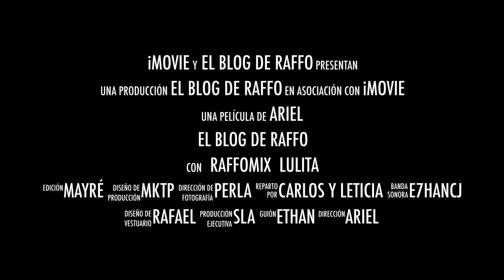El Blog de Raffo en YouTube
¿Qué es el blog dr Raffo?
Es un blog con contenido de lo mas random pero con énfasis a la gestión de negocios, emprendimiento, tecnología y marketing.

Aqui te dejamos un pequeño articulo que comenta como influye el neuromarketing en nuestras vidas

¿DÓNDE ENCUENTRO LOS CASOS DE ESTUDIO?